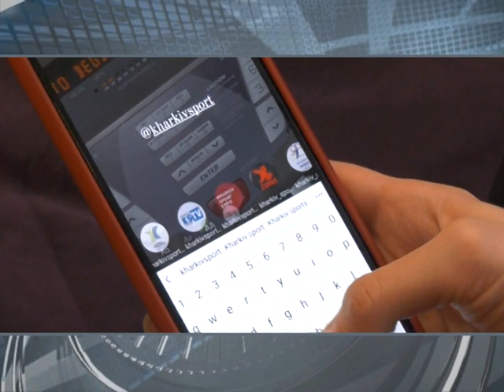За заняття улюбленим видом спорту харків'яни можуть отримати подарунки | Харьковские Известия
/// За фото або відео на тренуванні харків'яни зможуть отримати подарунки. Kharkiv Sport City продовжує популяризувати здоровий спосіб життя та одним з проектів став челендж у соціальних мережах. ///
Смотрите: